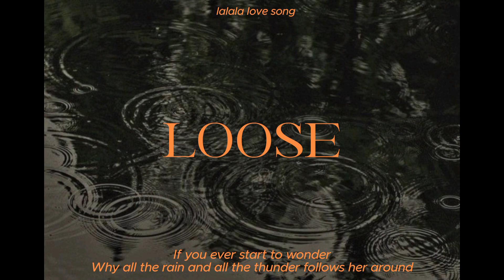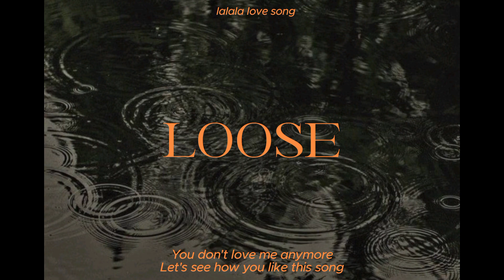Daniel Caesar - Loose // lyrics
If you ever start to wonder
Why all the rain and all the thunder follows her around
You better cut that girl loose
Most of time everything's fine
But as soon as she starts to whine
If you have no patience
What are you, a coward?
Who are you helping?
You got the power
Then do what you said you can
And do it for her
You better cut that girl loose, ah
Set it free
Let it be
Leave it be
Oh yes

You don't love me anymore
Let's see how you like this song
See you walking out the door
Wonder why it took you so long
Ever since the day that I met you
Knew you were the girl of my dreams
But we could never be